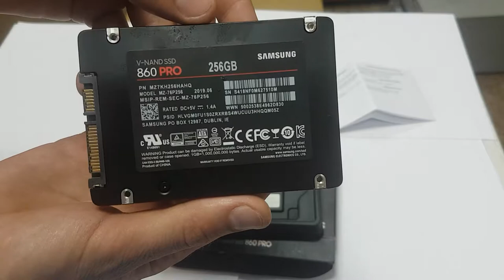Распаковка Samsung 860 Pro 256GB 2.5" из Rozetka.com.ua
Samsung 860 Pro series 256GB 2.5" SATA III V-NAND MLC

Страна-производитель товара
Китай

Корея

Объем

256 ГБ

Скорость чтения

до 560 MБ/сек

Скорость записи

до 530 MБ/сек

Энергопотребление

Средняя потребляемая мощность: 2.0 Вт

Макс. значение: 3.3 Вт (режим Burst)

Формфактор

2.5"

Время наработки на отказ

2 млн часов

Устойчивость к ударным нагрузкам

1500 G в течении 0.5 мс

Интерфейс

SATAIII

Тип ячеек памяти

V-NAND (MLC)

Тип накопителя

Внутренний

Габариты (Ш х Г х В)

100 x 69.85 x 6.8 мм

Вес

50 г

Страна регистрации бренда

Корея